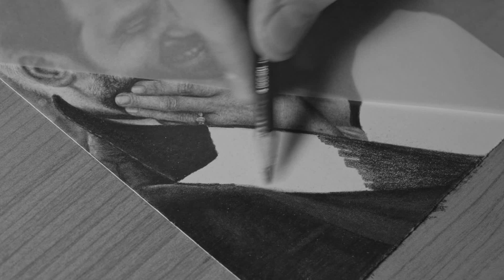Drawing Prince Harry and Meghan Markle-Royal Wedding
Graphite drawing in honor of the big wedding